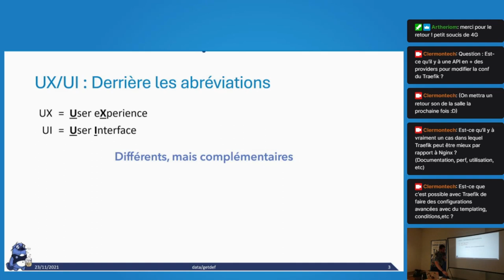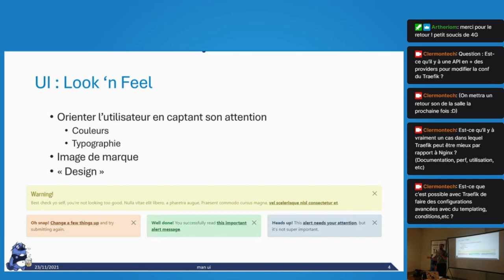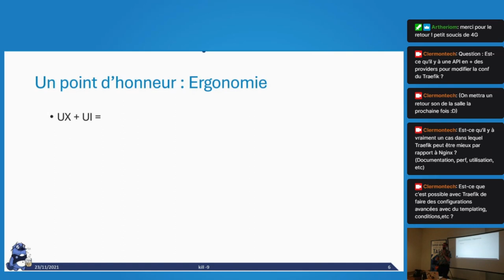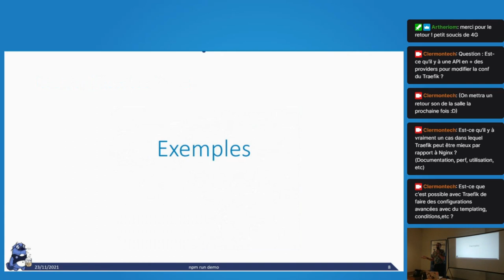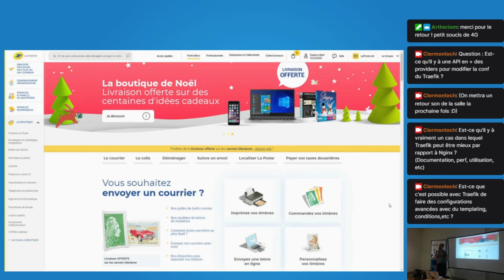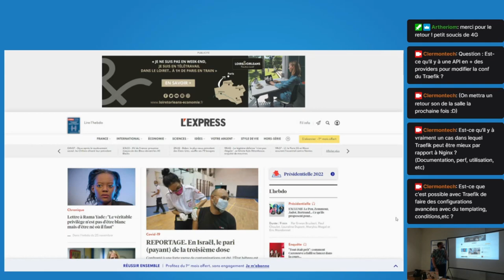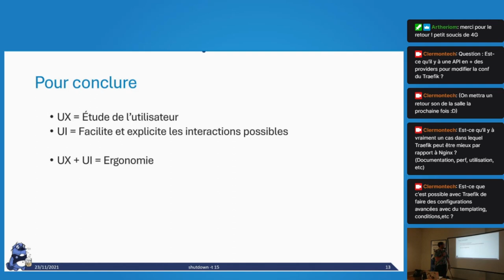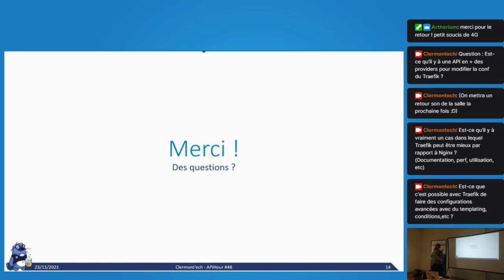APIHour #48 - Florian Forestier : UX != UI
Présentation rapide du concept d’UX et UI, les différences entre ces deux concepts, et leur complémentarité.

Clermont'ech fête son grand retour en présentiel. Vous nous aviez manqué. ❤️

Merci à Florian d'avoir été (à nouveau) un de nos superhéros. ❤️